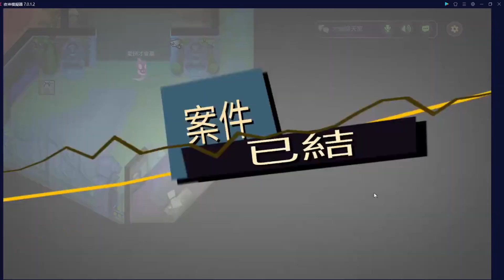【EP31】你太可疑了，我決定把你斃了 狼人嫌疑 lanpo Suspects: Mystery Mansion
這款遊戲是【狼人嫌疑】Suspects: Mystery Mansion
是一款需要推理/說謊/猜測...並將狼人票出去的遊戲
★☆★ 追蹤Mr Lan 藍波的社群吧★☆★